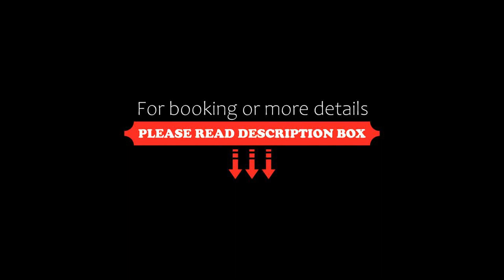Diwan Casablanca Hotel, Casablanca, Morocco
About Property:
You're eligible for a Genius discount at Diwan Casablanca Hotel! To save at this property, all you have to do is sign in.
The Hôtel Diwan Casablanca is located in the city centre, just a 5-minute walk from the Casa Port Train Station and 1.5 km from the Hassan II Mosque. Guests can relax with a massage in the hotel’s spa and fitness area.
The contemporary rooms at Hôtel Diwan Casablanca are air-conditioned...
Property Type: Hotel
Address: 31 boulevard Hassan Seghir, Sidi Belyout, 20000 Casablanca, Morocco
Searching For
1. Diwan Casablanca Hotel - Casablanca - Morocco
2. Diwan Casablanca Hotel - Casablanca - Morocco Address
3. Diwan Casablanca Hotel - Casablanca - Morocco Rooms
4. Diwan Casablanca Hotel - Casablanca - Morocco Amenities
5. Diwan Casablanca Hotel - Casablanca - Morocco Offers and Deals
Audio Credit:
Track Title: Reasons To Hope
Artist: Reed Mathis